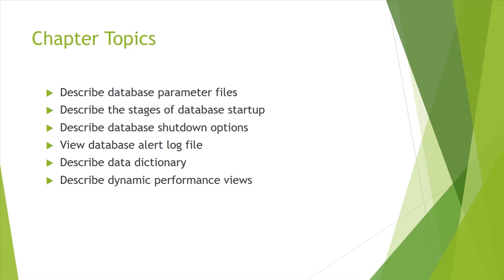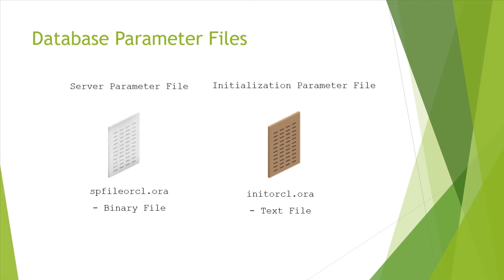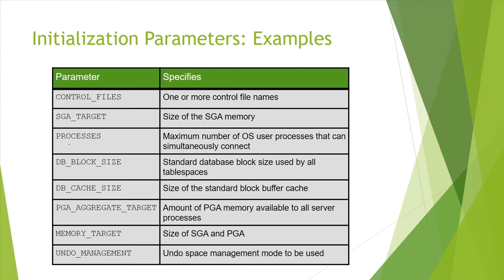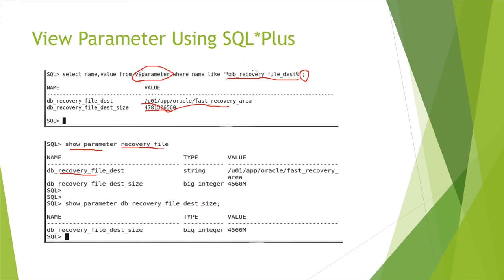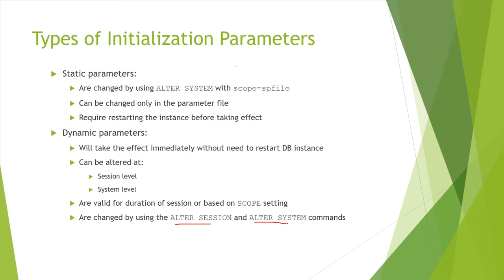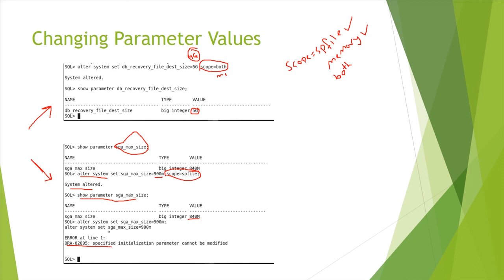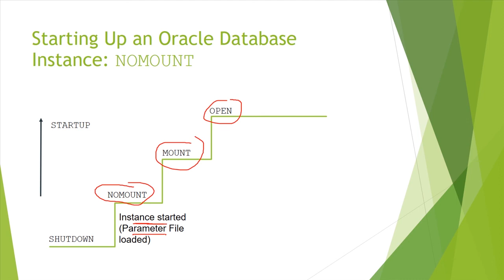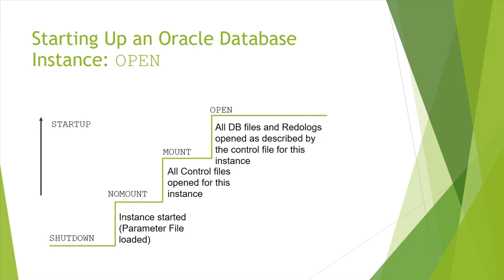Managing Oracle Database Instance Part I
in this lesson you will learn how managed oracle database instance, how to start the database, how to shutdown the database, what is the parameter file, how to view the value of a parameter, how to change parameter value and so on.

you can access the full Oracle Database Administration lessons using the following channel playlist link: